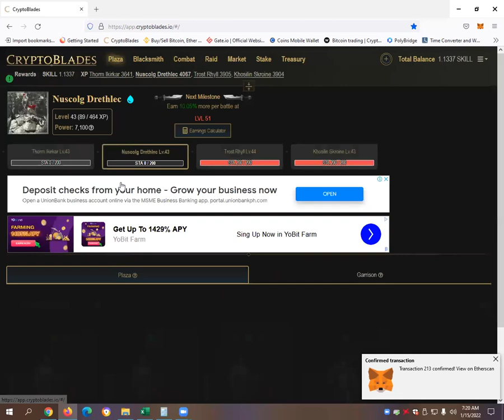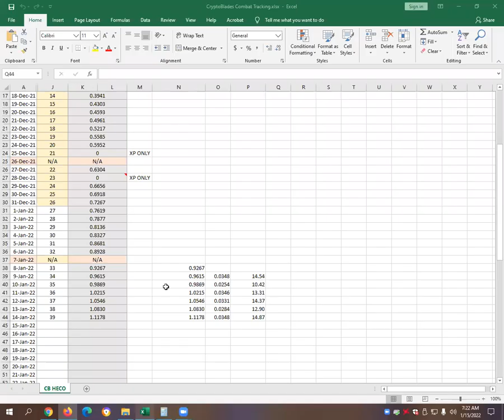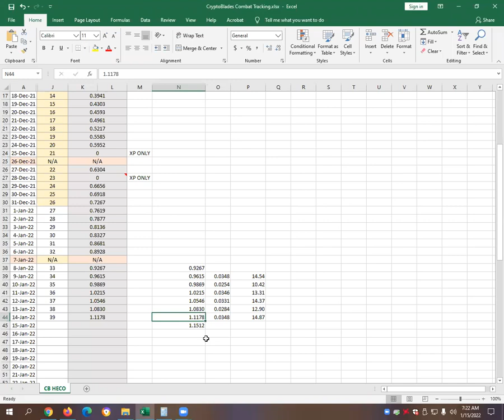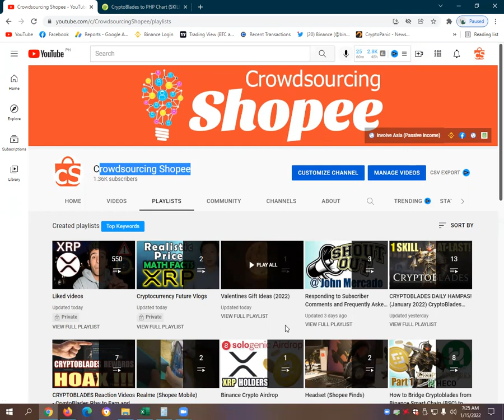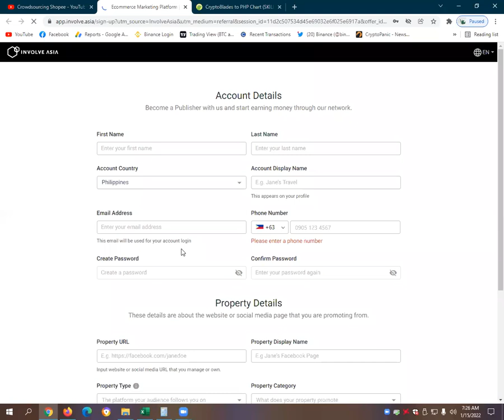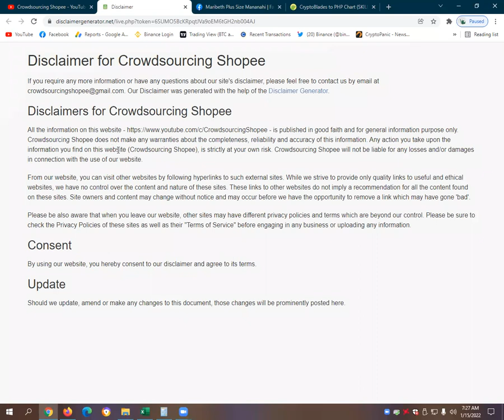₱14.89 HAMPAS PROFIT! CryptoBlades Play to Earn Gameplay #40 CryptoBlades Heco, XP and SKILL Rewards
₱14.89 HAMPAS PROFIT! CryptoBlades Play to Earn Gameplay #40 CryptoBlades Heco, XP and SKILL Rewards - This is a tutorial video on how to play CryptoBlades on the HECO Mainnet and provides information on how much SKILL rewards, XP, Gas Fee in HT (Huobi Token) and Net Profit can be earned when playing CryptoBlades based on HECO Rewards Pool Tracker from CryptoBlades Discord Group.